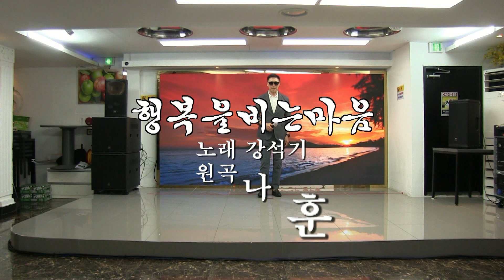가수강석기-행복을비는마음 (2024.5월의 장미축제-전국연예인예술기획 '24.05.20 귀빈Movie Star)